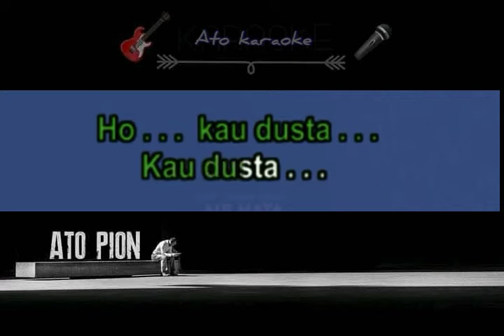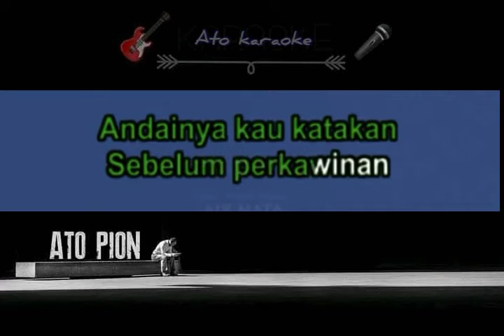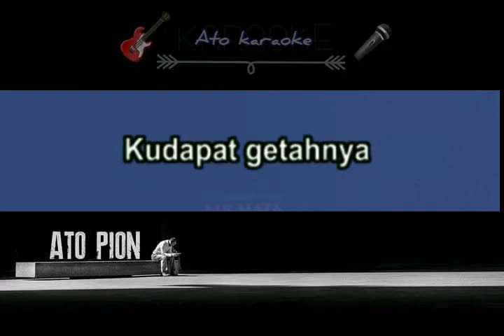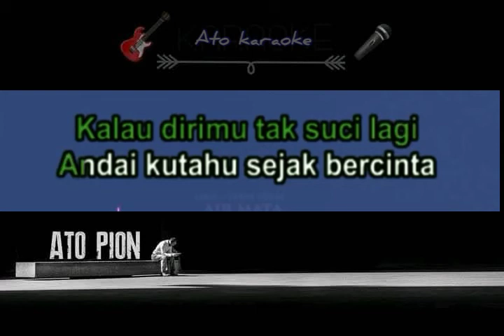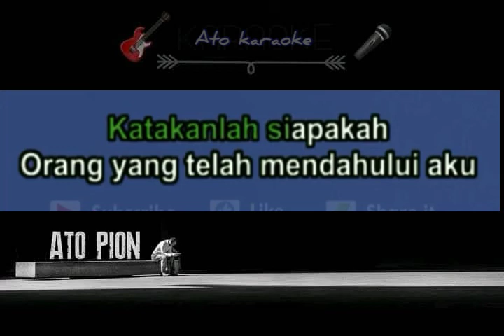MANSYUR.S - air mata perkawinan ( karaoke )